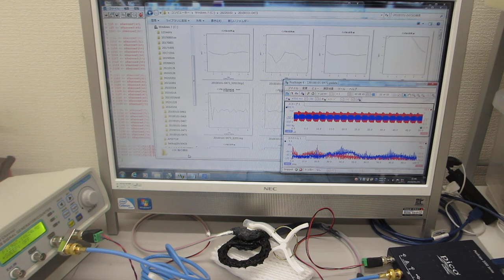超音波素子表面の表面弾性波利用技術（超音波システム研究所）